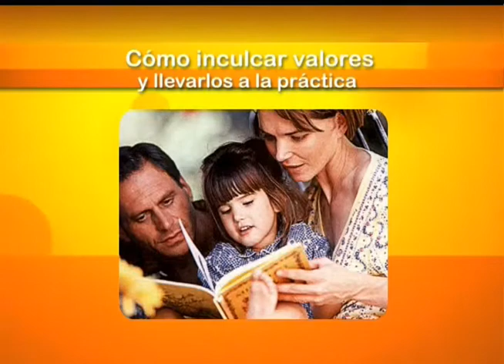CCM - Calcular valores y llevarlos a la práctica - Hospital de salud mental